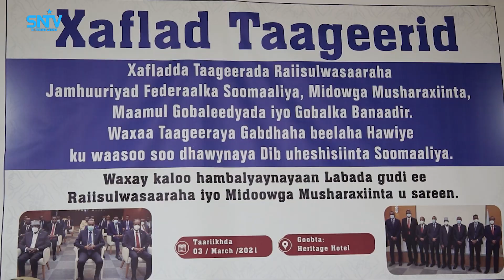Haween Soomaaliyeed oo taageeray go'aanadii ra'isul wasaaruhu la yeeshay midowga Musharixiinta.